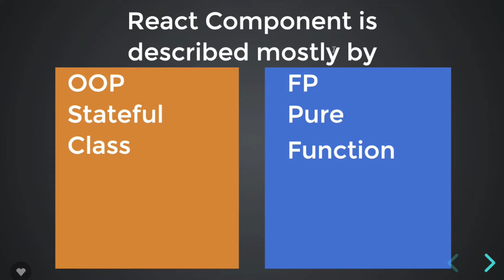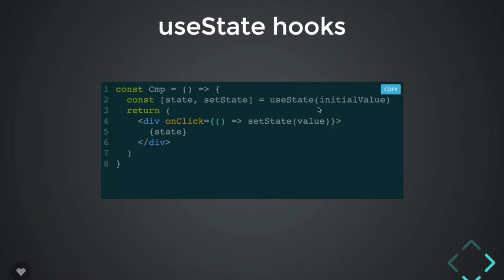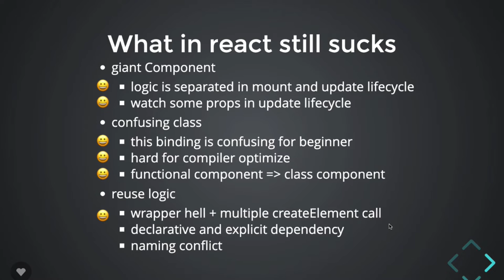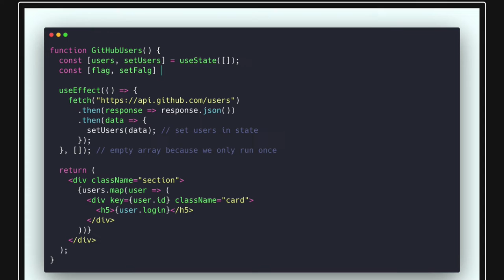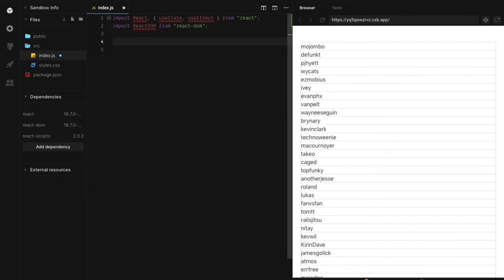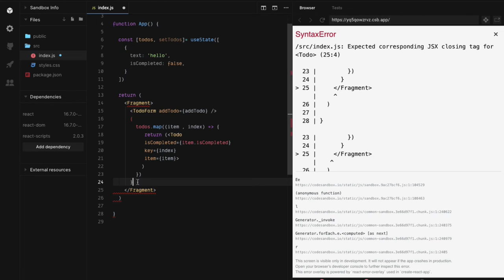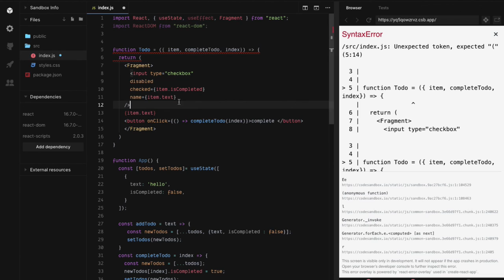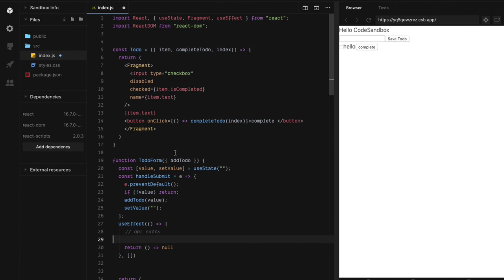React Hooks | Latest Features in React | React useState | useEffect Hooks webinar